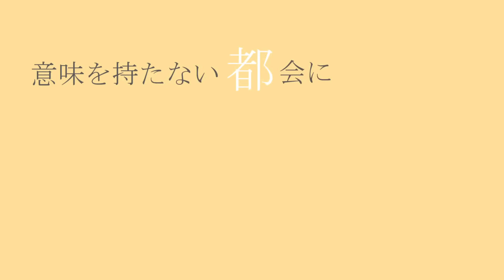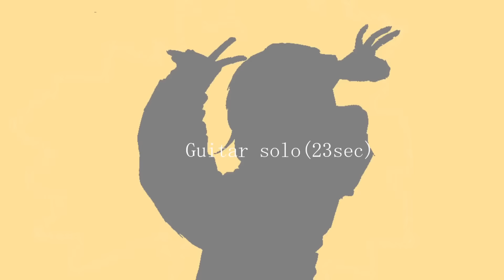＋α／あるふぁきゅん。 - グッバイ宣言 【歌ってみた】Alfakyun. - Goodbye Declaration (Cover)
引きこもり最高！！！！！！！！！！！！！！！！！！！！

Credit【Cover】
●Vocal: Alfakyun. ＋α／あるふぁきゅん。

Credit【Original】
●Original Work